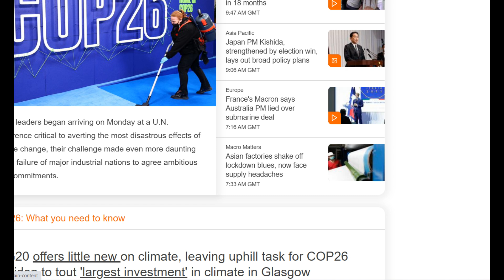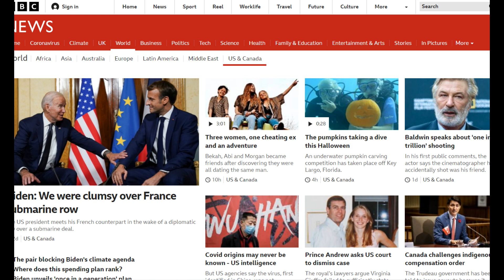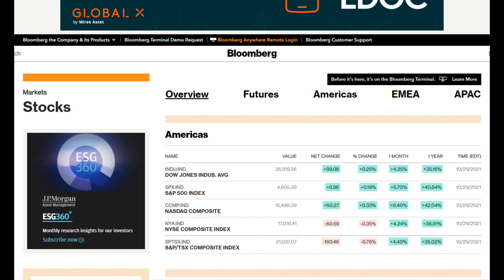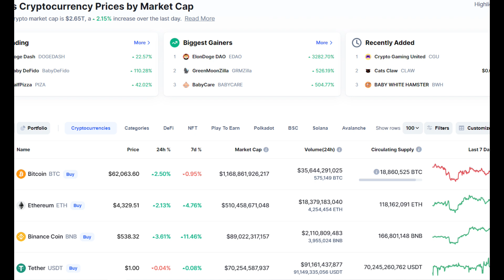Monday Morning Update - Exciting week ahead for gold and silver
This morning we have seen that gold has risen and silver has fallen with exciting news ahead.

We are on holiday and so these videos will be shorter than normal.